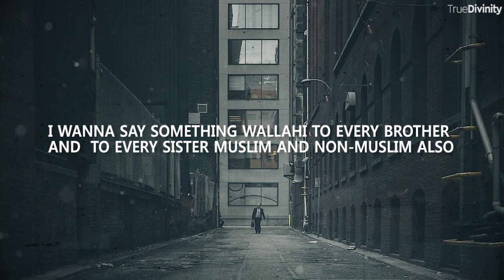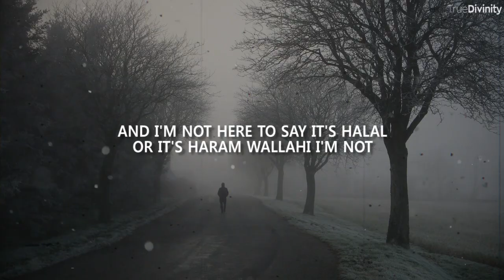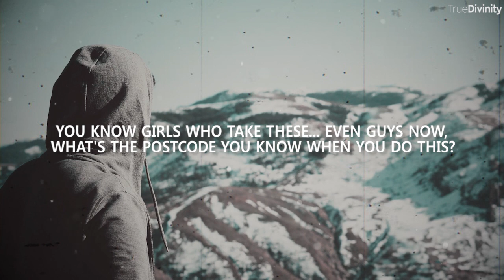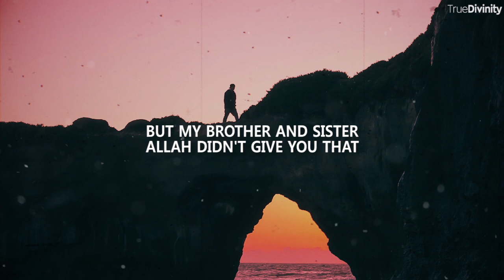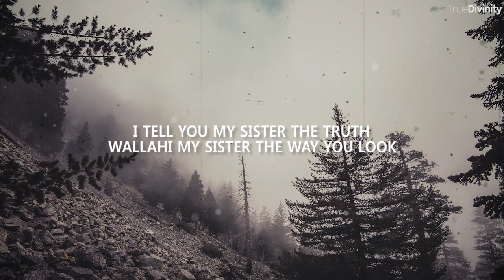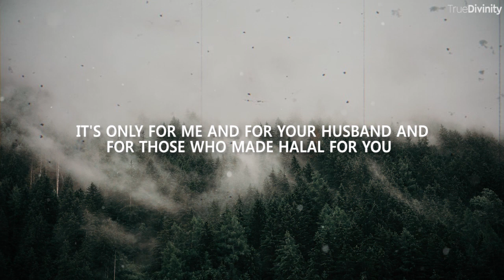DEAL WITH DEPRESSION | By Mohamed Hoblos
What can we do to deal with depression?
Mohammad hoblos explained it clearly.

Please support the needy by donating what you can!

Reminder: Shaykh Mohamed Hoblos

►All material in this video is used with the permission of the authors.